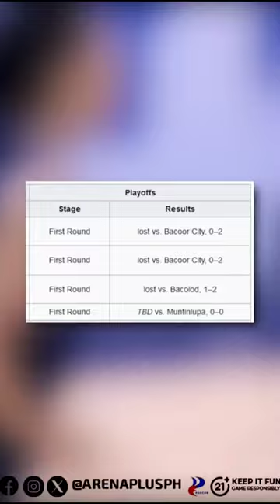2023 MPBL PLAYOFFS: GENSAN WARRIORS VS MUNTINLUPA CAGERS | @NicoRocha gives us his insight